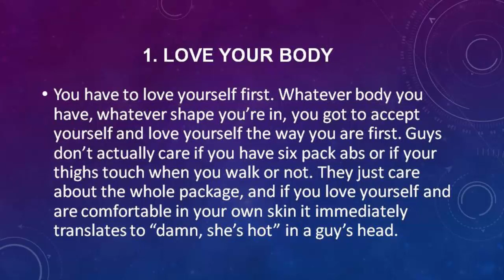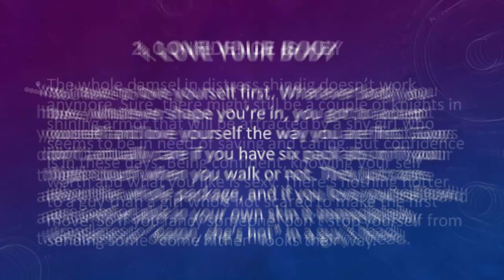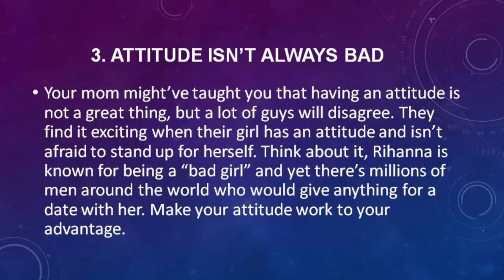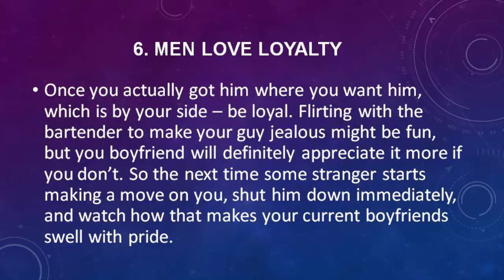6 Ways To Make Him Go Crazy Over You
6 Ways to Make Him Go Crazy over You

Do you want your crush to be crazy over you? Well, to be honest, who doesn’t? We all want our men to be completely obsessed with us. But more often than not men are not very likely to show their feelings. They’re much more comfortable keeping everything to themselves. So here’s a couple of ways you can make him crazy over you and speed up the process.

1. Love Your Body
You have to love yourself first. Whatever body you have, whatever shape you’re in, you got to accept yourself and love yourself the way you are first. Guys don’t actually care if you have six pack abs or if your thighs touch when you walk or not. They just care about the whole package, and if you love yourself and are comfortable in your own skin it immediately translates to “damn, she’s hot” in a guy’s head.

2. Confidence Is Key
The whole damsel in distress shindig doesn’t work anymore. Sure, there might still be a couple of knights in shining armor that will be attracted by a shy girl who seems to be in need of saving and caring. But confidence is in these days. Being confident, knowing yourself worth and what you like is sexy. There’s nothing hotter to a guy than a girl who’s not scared to make the first move. So if you fancy someone, don’t stop yourself from sending some “come hither” looks their way.

3. Attitude Isn’t Always Bad
Your mom might’ve taught you that having an attitude is not a great thing, but a lot of guys will disagree. They find it exciting when their girl has an attitude and isn’t afraid to stand up for herself. Think about it, Rihanna is known for being a “bad girl” and yet there’s millions of men around the world who would give anything for a date with her. Make your attitude work to your advantage.

4. Have Tricks Up Your Sleeve
Men are fickle creatures and it’s easy for them to get distracted and lose interest. It’s unfair, but it is what it is. Sometimes you gotta play dirty to get the guy you want. So make sure you have some tricks to get his attention. Weather it’s getting him interested but keeping him at a distance for a while or just changing up your style to surprise him – make sure it’s something that will keep his eyes glued to you.

5. Make A Move
So we mentioned how we usually wait for men to make the first move, but what’s stopping you from doing it instead? If you know what you want – go get it, girl! What’s the worst that can happen? He might not be interested, but at least you’ll know sooner rather than later and won’t waste your time on him. But what if he’s into you, but was just being shy? You saved the both of you some valuable time that you can now spend together.

6. Men Love Loyalty
Once you actually got him where you want him, which is by your side – be loyal. Flirting with the bartender to make your guy jealous might be fun, but you boyfriend will definitely appreciate it more if you don’t. So the next time some stranger starts making a move on you, shut him down immediately, and watch how that makes your current boyfriends swell with pride.